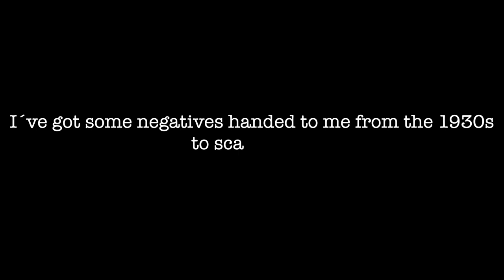Glassplate Diapositiv Scan - Photographic Plate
Got some Glassplate Photos handed to me. Photographed in the early 1930 in Schorndorf BW Germany and Weiler - Rems Germany.

If you have questions just ask.

Equipment used
- Nikon D750
- Nikon 60mm Macro
- LED lightpanel from Amazon
- Manfrotto Tripod
- Gloves - DON´T FORGET THE GLOVES

Filmed with Fujifilm.